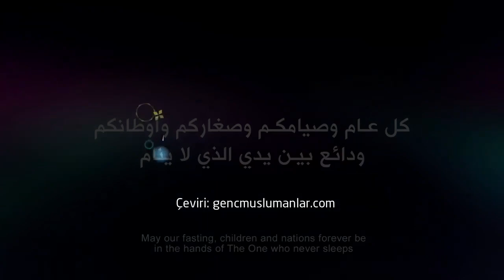Bir çocuğun dünyasından, dünyanın hali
Bir çocuğun dünya liderlerini iftara davet ederek İslam dünyasının halini anlattığı video.